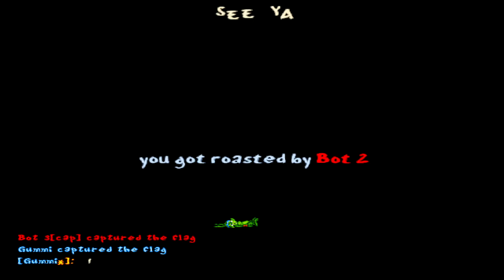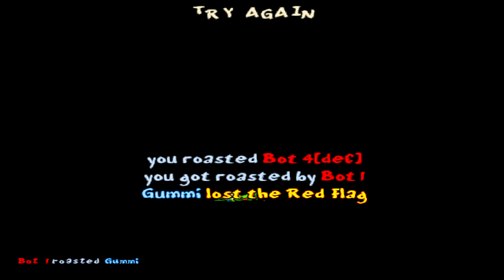Jazz Jackrabbit 2 (PC) - Online Multiplayer 2022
0:00 - Match 1
3:19 - l3ma
6:27 - Deck17 ZA
11:38 - noobed! CtF v2
19:17 - LegoZA
21:17 - Relaxia Lakeside
24:09 - Cross Circuit
32:08 - Downtown CTF
37:16 - Twisted Winds ZA edit